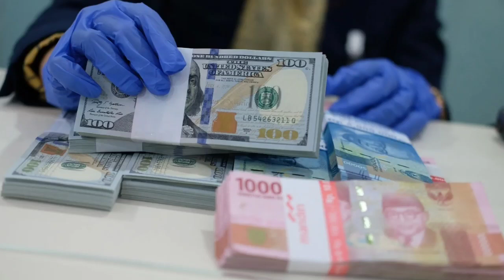ХУШ ХАБАР! АЁЛЛАРГА 8-МАРТТА 17 $ ПУЛ БЕРИЛАДИ БАРЧА ОГОХ БУЛСИН..